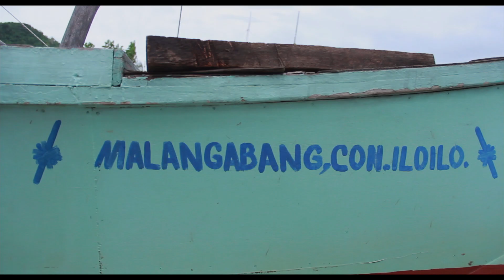Adenel 50th Golden Wedding Anniversary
This Video is my grandparents 50th Wedding anniversary and wedding license renewal.
Hope you guy like it!